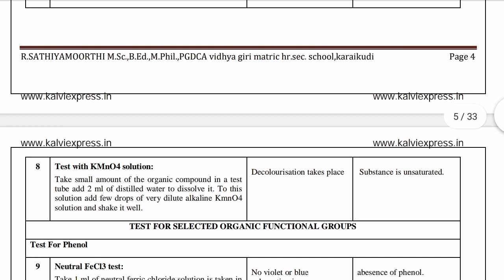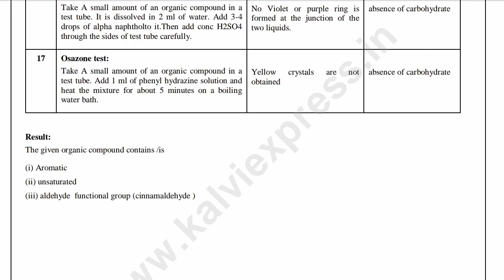TN 12th new syllabus chemistry practical manual, organic qualitative analysis, organic compound 2